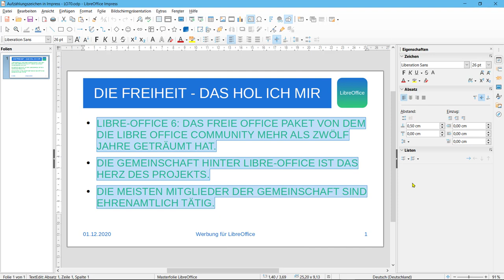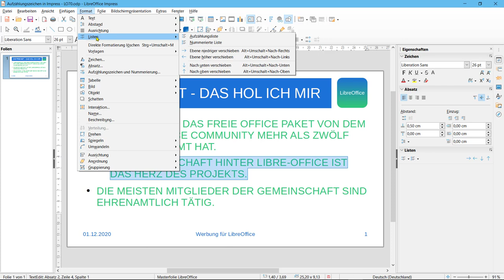Aufzählungszeichen in Impress - LibreOffice 7.0 (German/Deutsch)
Dieses Video zeigt, wie Aufzählungszeichen in Impress angewendet werden können